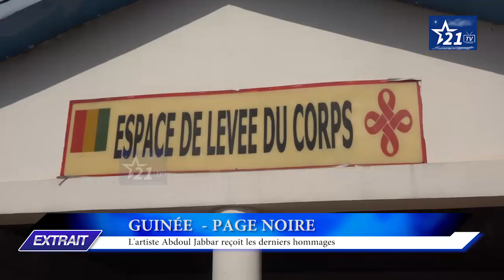GUINÉE - PAGE NOIRE L'artiste Abdoul Jabbar reçoit les derniers hommages